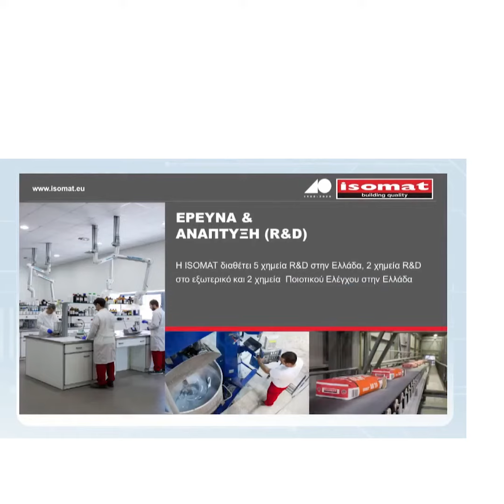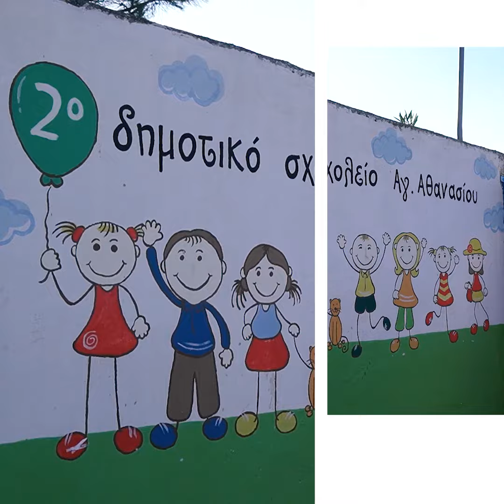Η ISOMAT αποχαιρετά το 2020!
Σήμερα αποχαιρετούμε μια δύσκολη για όλους χρόνια. Μοιραζόμαστε μαζί σας με αυτό το βίντεο τη δική μας χρόνια, έτσι όπως την βιώσαμε σαν ISOMAT και ευχόμαστε σε όλους ένα καλύτερο νέο έτος, με υγεία πάνω από όλα, και δύναμη και όρεξη για καινούρια, όμορφα ξεκινήματα!